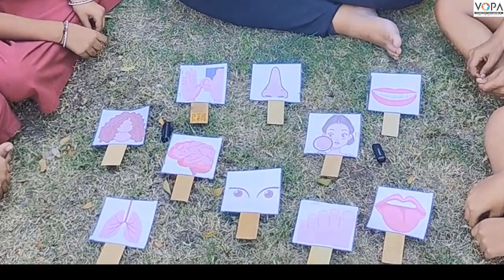3rd | Environmental science |sensory organ | V2 | V-School